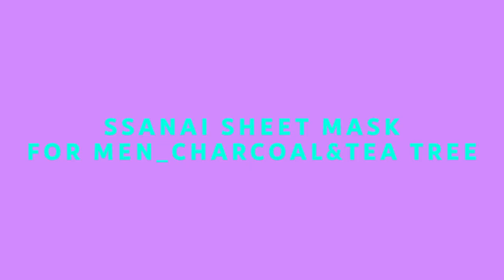SSANAI men's K-Beauty skincare review with the Korean makeup artist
Follow Shopping In Korea on Amazon
🛒 Shop featured beauty👇
◾️ SSANAI Face Optimizer - Men's Maximum Hydration 3 in 1 Nourishing Lotion Face Moisturizer Treatment
◾️ SSANAI Face Fighter - Skin Clearing Facial Foaming Wash Cleanser for Men, Smooth & Refine

(Previously Live on Amazon)

Amazon Influencer